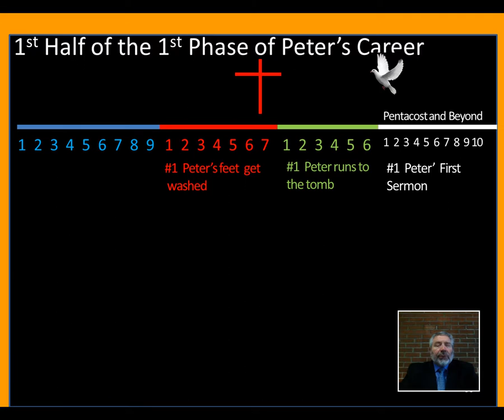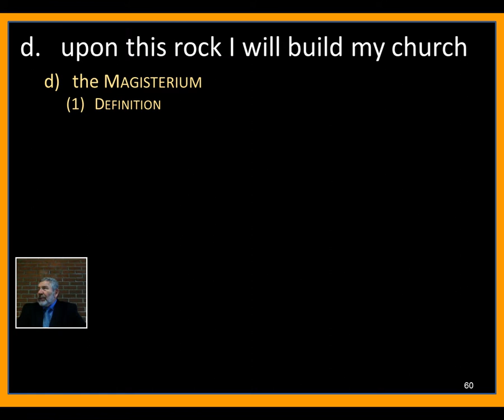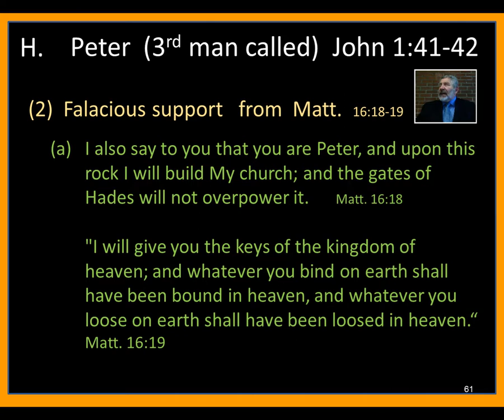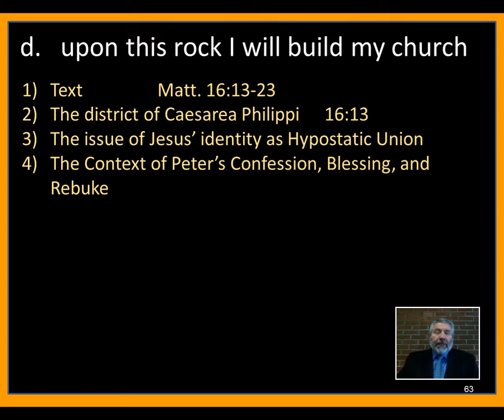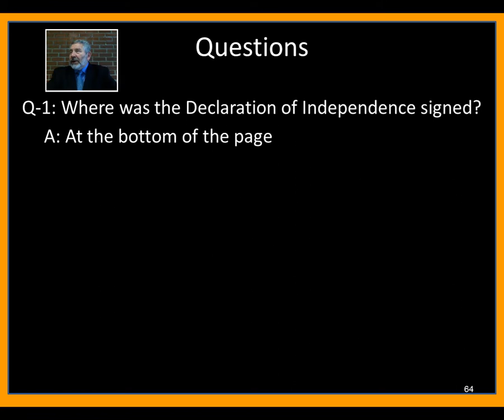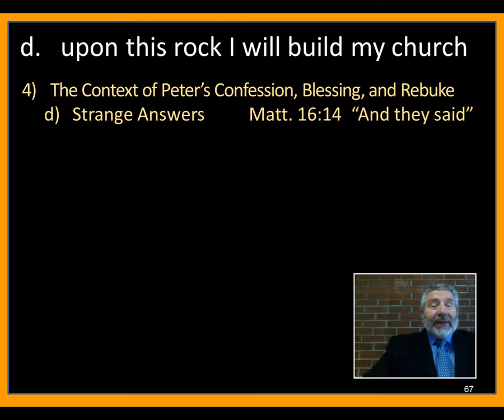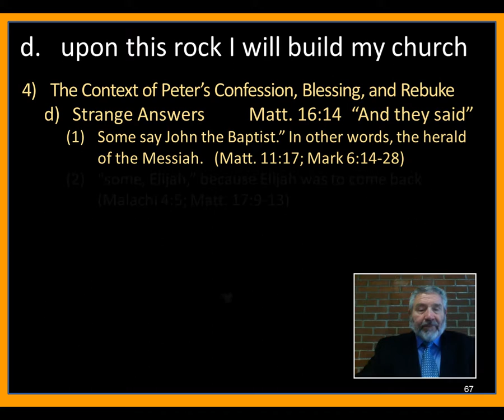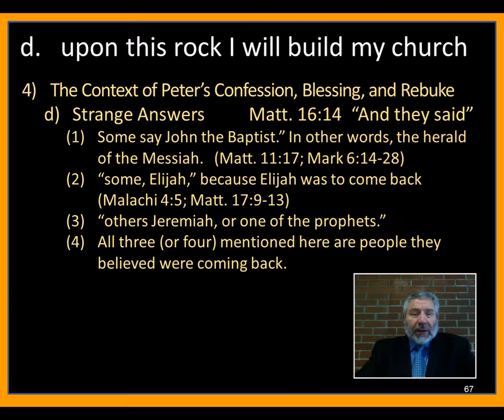NT Missionaries #136 (The 1st Five/Peter - Call/Peter - The Magisterium Matthew 16:18-19)